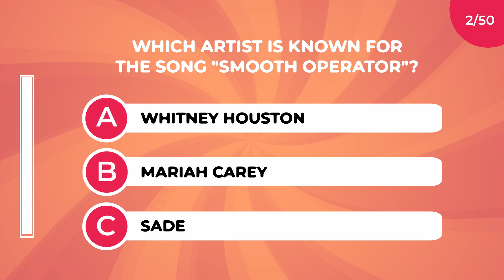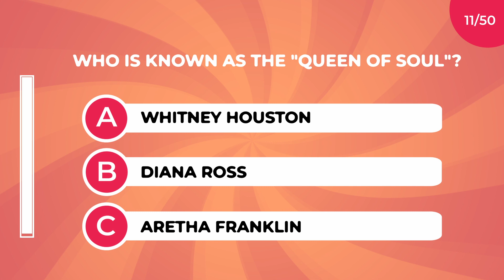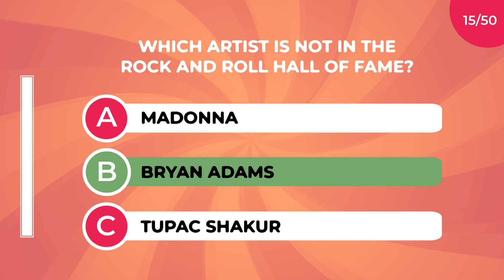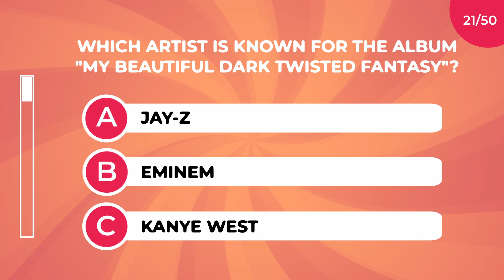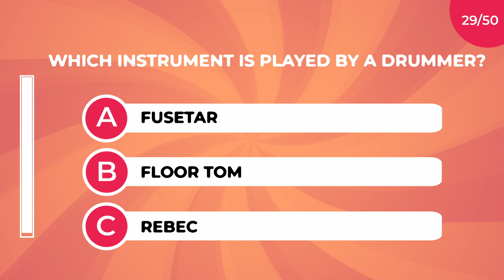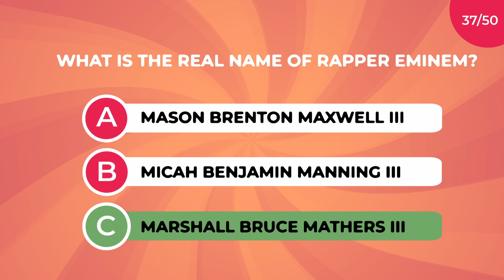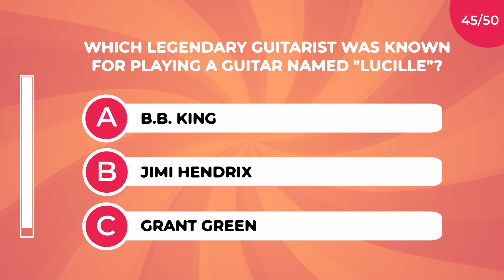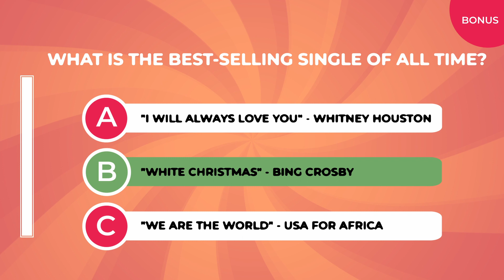ULTIMATE MUSIC TRIVIA CHALLENGE 🎵 Test Your Musical Knowledge! | Music Quiz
Explore the Harmonious Depths of Musical Knowledge! 🎼
Put Your Music Knowledge to the Test with Our Ultimate Trivia Challenge! Are you ready to prove your musical expertise? 🎶

Can you guess all 50 answers in 10 seconds? Use your musical prowess to conquer this trivia challenge! Whether you're a music aficionado or just love a good challenge, this quiz is for you. Challenge your friends and family to see who reigns supreme as the music expert! 👨‍👩‍👧‍👦

Share your results in the comments below and let us know how well you scored! 🧠